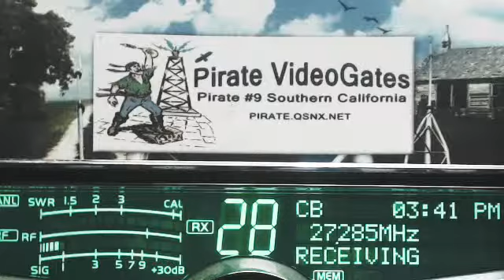Banjo TN+, Skippy 007 CA, SnoopDog LA, WakeNBake 121 AL, Rock 444 TN, RoadDog TN+